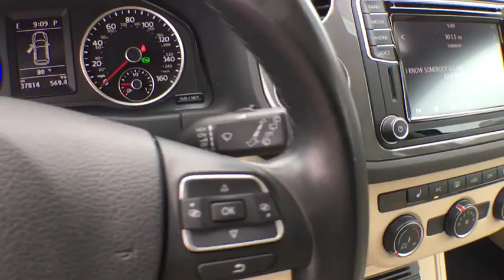2017 Volkswagen Tiguan Tyler, Longview, Lufkin, Nacogdoches, Shreveport, TX T2780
Pacific Blue Metallic Used 2017 Volkswagen Tiguan available in Tyler, Texas at

Patterson Volkswagen
3800 Chandler Hwy

**FREE LIFETIME WARRANTY**.brbrbr2017 Volkswagen Tiguan Wolfsburg FWD 6-Speed Automatic with Tiptronic 2.0L TSI DOHC BluebrbrbrReviews:br  * Sporty handling doesn't come at the expense of a comfortable ride quality (except Sport trim); engine offers punchy turbocharged performance; interior materials feel premium; cabin is quiet at highway speeds. Source: Edmundsbr  * Cargo capacity on par with compact crossovers; upscale interior; responsive and fuel-efficient engine; sophisticated ride; standard all-wheel drive and extra ground clearance compared to the regular Golf wagon. Source: Edmunds